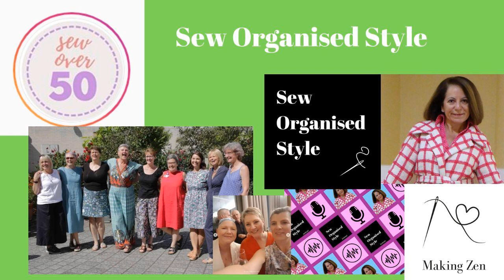Angie Hinksman is back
Did you know that Angie was on the telly in the lead up to Christmas in 2021? Amazing to hear how Angie's life has changed since she was on the podcast for SewOver50 last year.

 Angie was on the podcast for SewOver50 last year in June and so much has changed for her. She leads by example and her energy is inspiring.